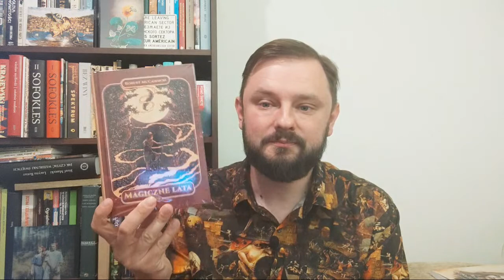Targi Książki Warszawa 2023 X2 | Grafzero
W tym roku Warszawa miała aż dwie edycje Targów Książki. Targi Książki i Mediów Vivelo oraz Międzynarodowe Targi Książki. Jak wypadła każda edycja, które książki udało się kupić,  których nie? O tym Grafzero vlog literacki.